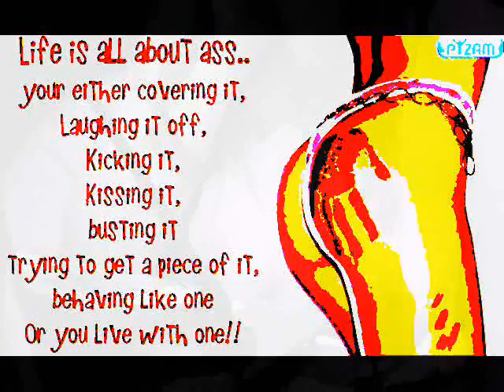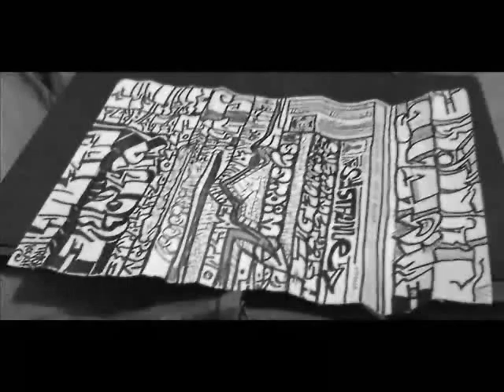SHOOT DA RULES FOR ME